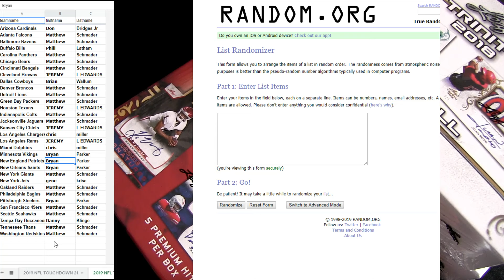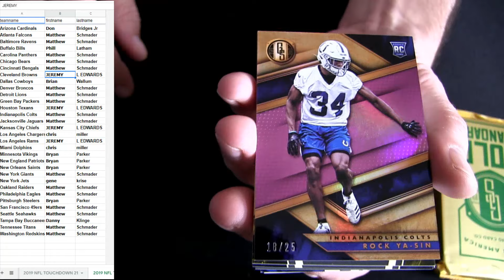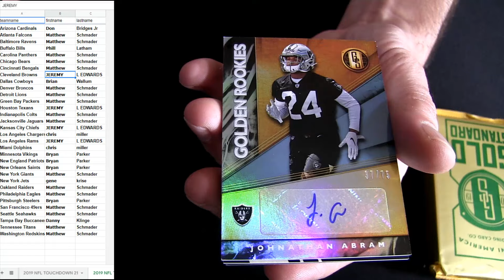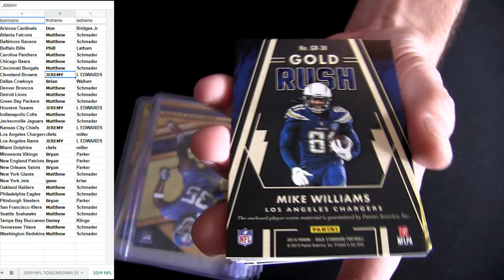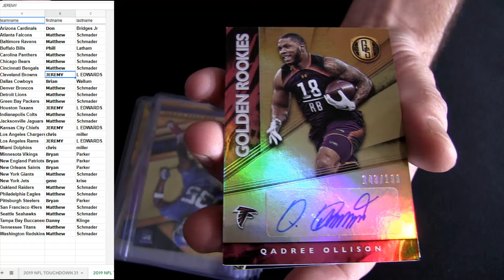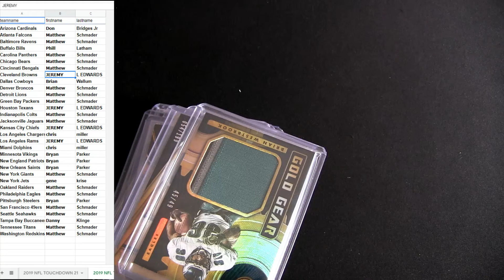TOUCHDOWN FB #21 2019 Gold Standard FB x2